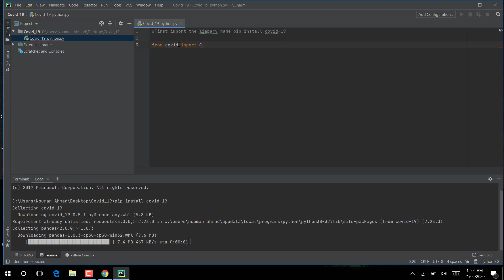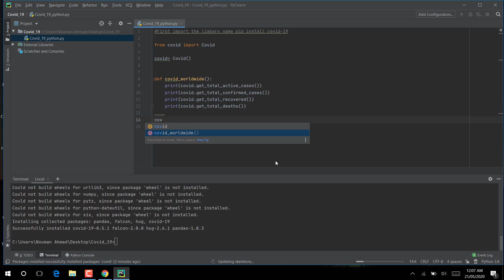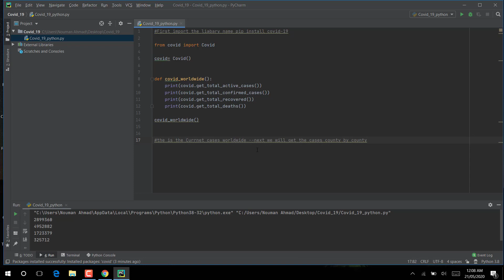Get Current Covid-19 cases(World-wide) using Python| AI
Current Situation In Your Country?
Get the current COVID cases, total death and recovered numbers using python.
Module used : covid
To install this module open terminal and type: pip install covid
This kind of stuff done with web scraping
You can also done this with beautiful soup module